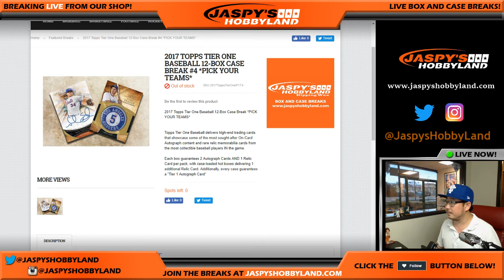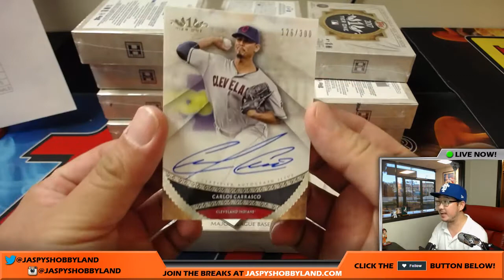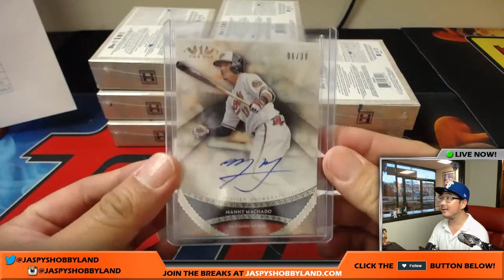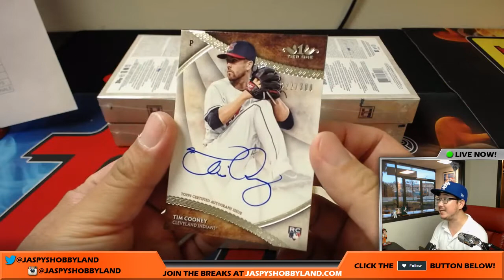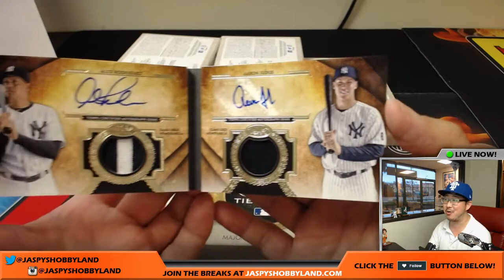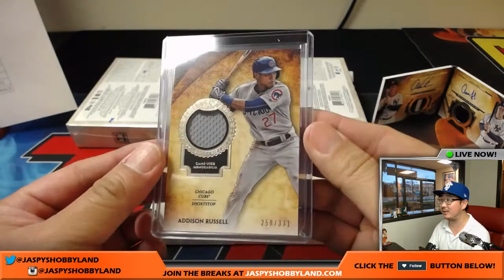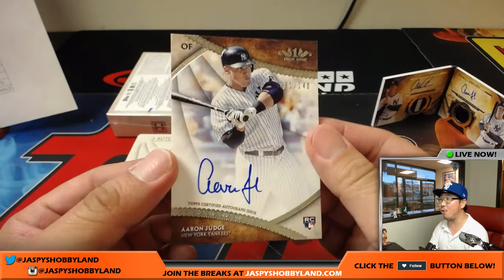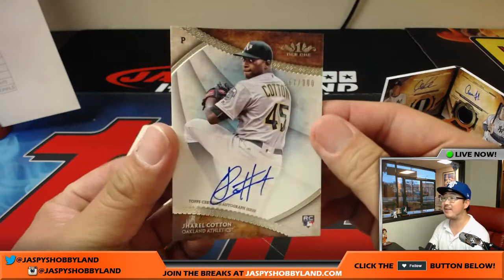JUDGE x2 - Fri., 6/30/17 [12Box PICK YOUR TEAM] #4 - 2017 Topps Tier One MLB Baseball